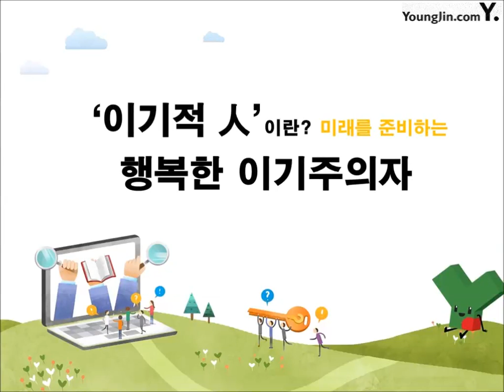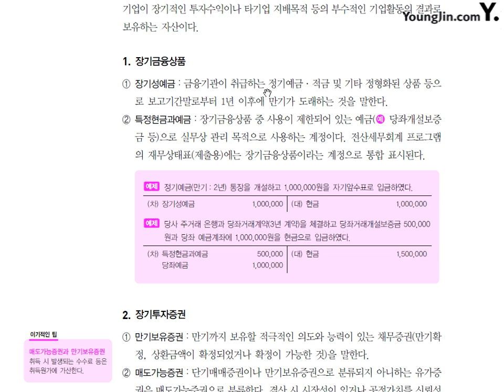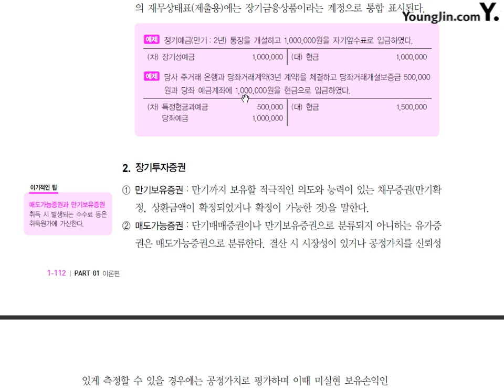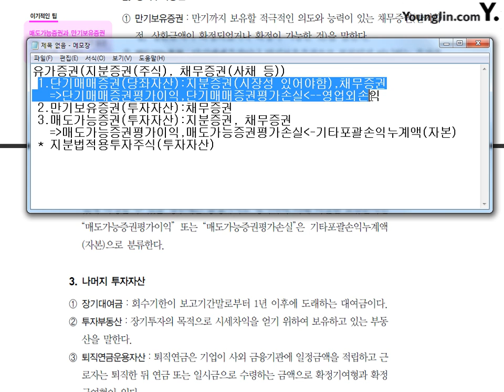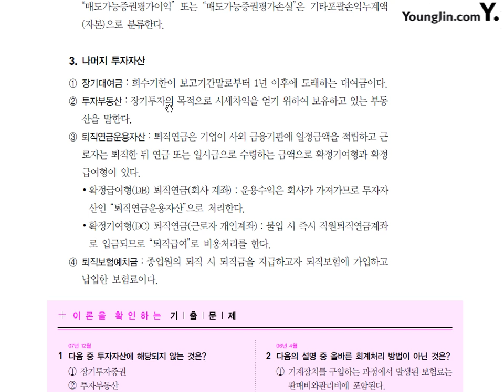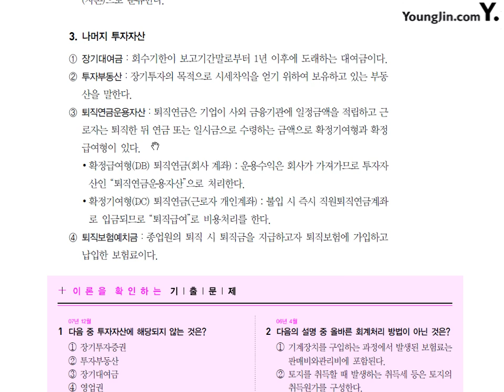[전산회계1급 이론+실무] 제14강 투자자산